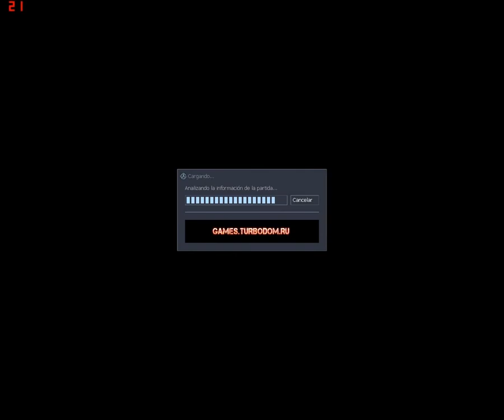Partida Sven Coop - (15/12/2012) - Opposing Force - Episodio I - (3/6) - HD 720p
Episodio I (Desde "Bienvenidos a Black Mesa" hasta "No estamos solos") de la partida jugada a Opposing Force desde Sven Coop. ¿Qué puedo deciros? Pues que se ha simplificado bastante en cuestión de puzzles lo cual en un poco más de una hora hemos hecho todos estos capítulos junto a más cosas que echo de menos:

1- En algunos lugares de la historia no aparece G-Man sino un científico.
2- No están las gafas nocturnas, es la linterna clásica.